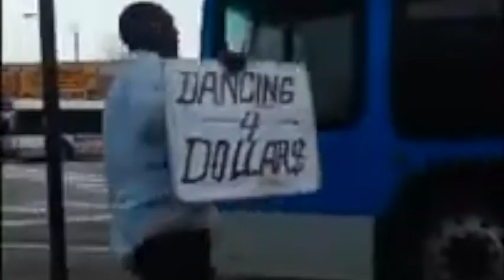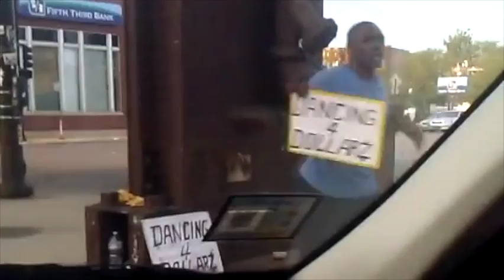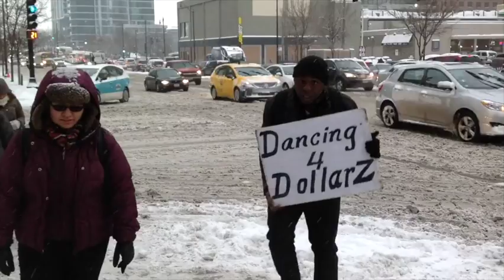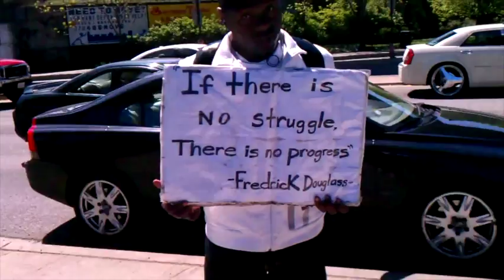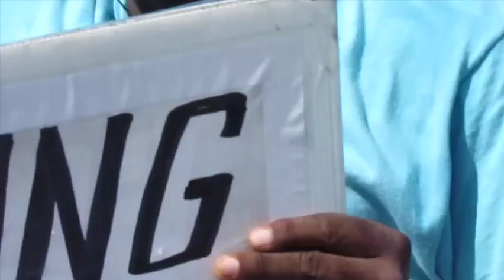Dancing for Dollars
Robert Brown
Chicago, IL.

In search of information about Dancing for Dollars, I came across countless videos of Robert Brown and his practice, with degrading captions, titles, and comments. The comments are probably not too dissimilar to the sentiments of some of his street audience, all for the most part, are lazy and reductive. His critics fall into two categories:
haters and haters. I celebrate Robert and his work Dancing for Dollars as any performer I admire. I applaud his offerings, a dance practice that is tender, melancholic, rigorous, and durational. I can remember seeing Robert perform at different times between 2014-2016. I was always crossing the street at the intersection of Western, Belmont, and Clybourn on my way to Links Hall. I witnessed him work his stage at the intersection, between cars, on the sidewalk, and under the overpass. Robert is a premier performer whose confidence is undeniable and whose laser focus is admirable. Robert is a street performer. Robert dances in the street. Roberts dancing is a performance. Roberts's performances are a practice.

This video is a part of the ongoing project